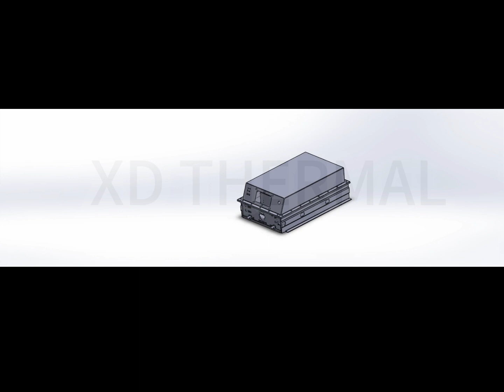👉Understand The ESS Battery Enclosure Structure( in details)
Normally, one ESS Battery case consists of top cover, lower case, cooling plate, frame panel, beams and bottom plate. The design of battery enclosures should be based on the overall spatial structure and layout of the energy storage system. For instance, whether it is necessary to integrate the water-cooling plate with the bottom protective plate to reduce costs. What position and dimensions should be chosen for the beams to enhance heat transfer efficiency? How much space should be left to ensure proper integration of battery cells with other electronic components.